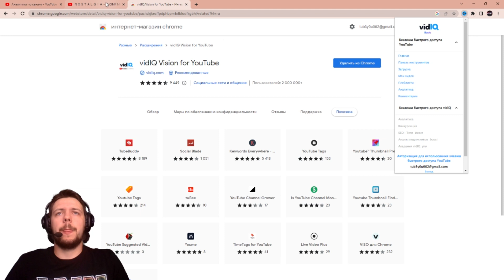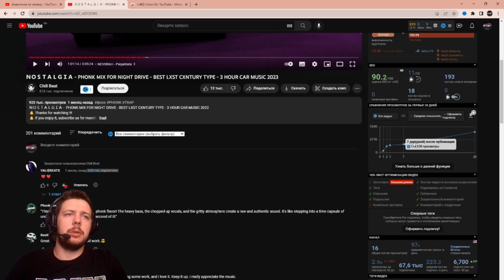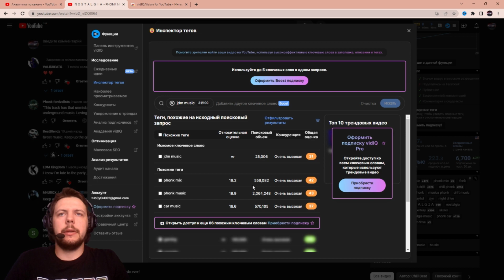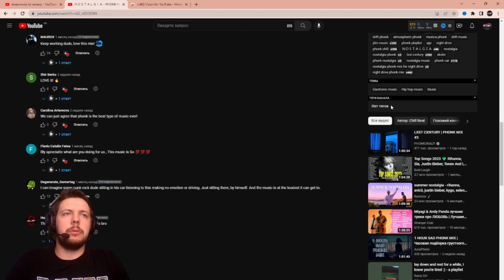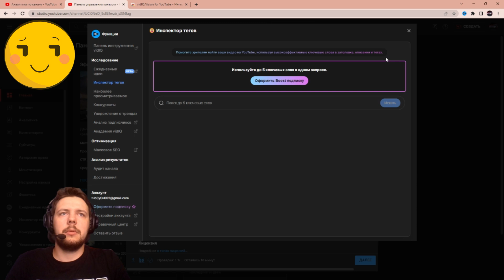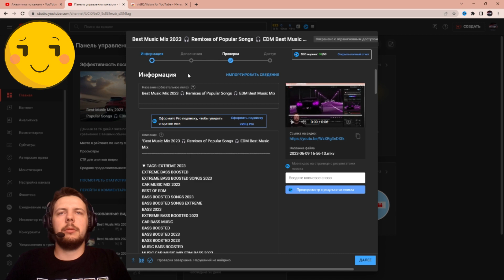Как увеличить просмотры на YouTube: поиск названия, описания и тегов через VidIQ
Сегодня я решил сделать новое видео про то, как пользоваться VidIQ, чтобы увеличить просмотры с поисковых запросов на ваших видео, грамотно подбирая название, описание и теги.

В этом видео вы узнаете как оптимизировать ваши видео, чтобы они набирали больше просмотров!
VidIQ нам в этом поможет, это расширение для браузера и вы можете получить VidIQ бесплатно!
В этом видео я собрал свои советы по подбору тегов, ключевых слов, по настройке канала, настройке видео.

Cкачиваем vidiq vision for youtube и вперед, покорять рекомендации!